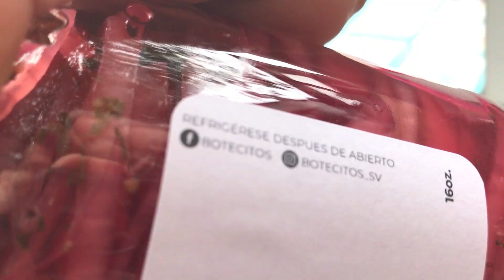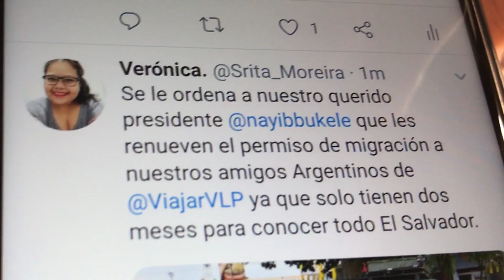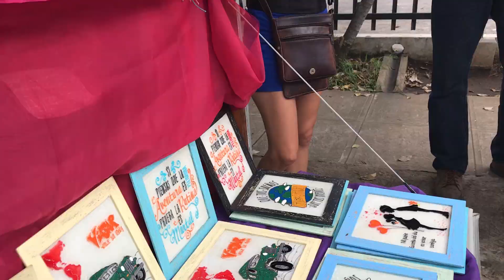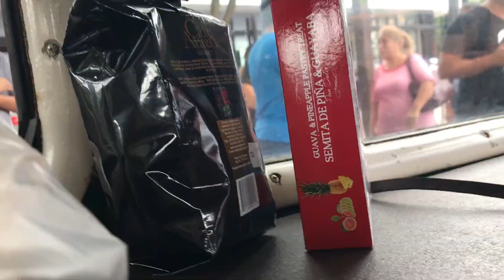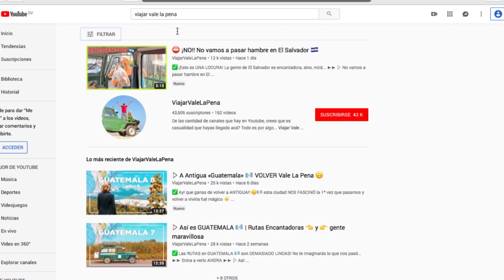✋ ¡CUIDADO! al viajar a El Salvador 🇸🇻✋ te PUEDE pasar esto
✅  ¿Es PELIGROSO El Salvador? ¿Vale la pena visitarlo? En este video te mostramos cómo fue 1 día en El Pulgarcito de América ►►

Estamos manejando ✅ desde Argentina hasta Alaska ✅ sin ahorros, con un auto antiguo y sin planes, nos acompañás? .::Viajar Vale La Pena::.
¡Gracias por ser parte de este sueño que cada vez llega más lejos!

::COLABORAR CON EL VIAJE::
✅🔥NUEVO🔥 👉Si querés apoyarnos para seguir creando videos de este viaje de Argentina a Alaska te aceptamos los litros de gasolina ⛽️ que nos quieras regalar 🎁 ¡Gracias!

Palm Vision - Beauties (Original Mix) de PalmVision Official está posteada bajo una licencia Creative Commons.

🎶 Viajar Vale La Pena (canción oficial) - Diego Varone & Verónica

Publicado el Lunes 19 de Agosto de 2019 desde Santa Ana, El Salvador.
Andy, Cyntia & Stancy (nuestra estanciera)